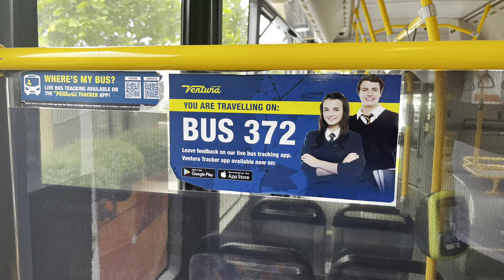Ventura Rosebud #372 on Route 887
Originally Uploaded: 13 Dec 2023
Operator: Ventura Bus Lines
Depot: Rosebud/Capel Sound
Fleet Number: 372
Bus Type: 2008 Mercedes Benz O500LE- Volgren Malaysia "CR228L"
Route: 887
Date Of Recording: 13/12/23
Time: 11:14AM-11:56AM
Other Information: Filmed between Frankston Station and Rosebud Plaza/Point Nepean Road, Rosebud. The 887 is a Limited Express route.

Freeway from: 10:18

Bus is ex Grenda #372